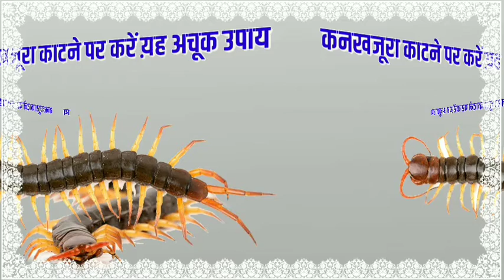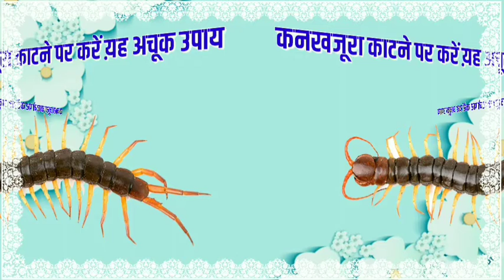कनखजूरा काट ले तो डरे नहीं करें ये आसान सा घरेलू उपाय